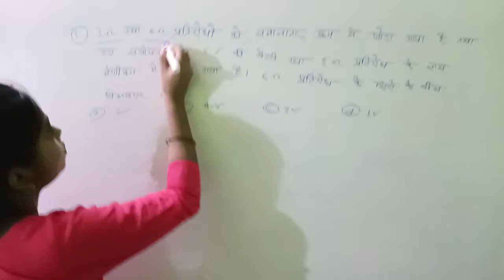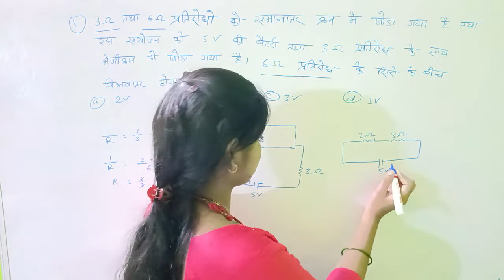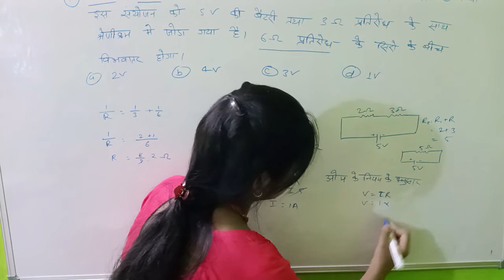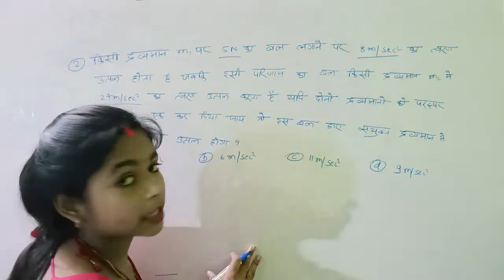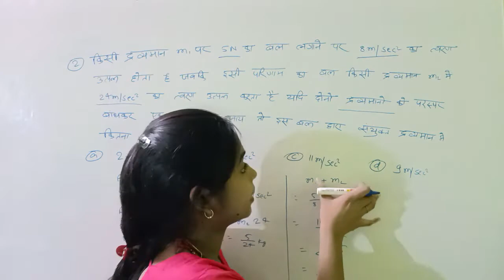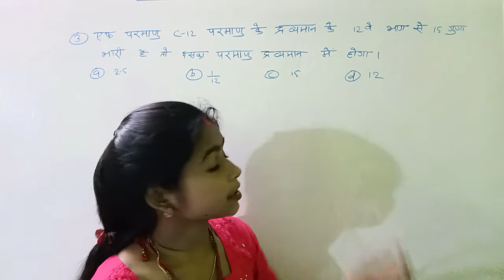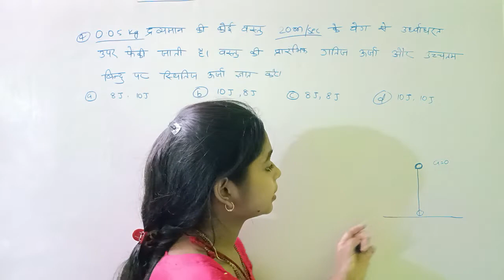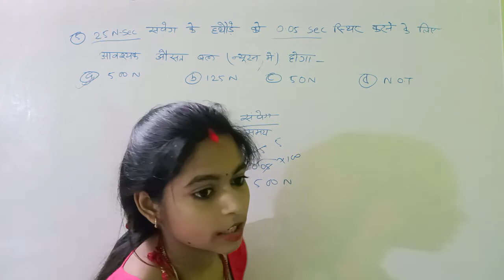Group D Special Numerical | Railway Numerical | Kesariya Competition Class|By-Manu Ma'am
Your quaries

Special Group D Numerical
Railway Group D Numerical